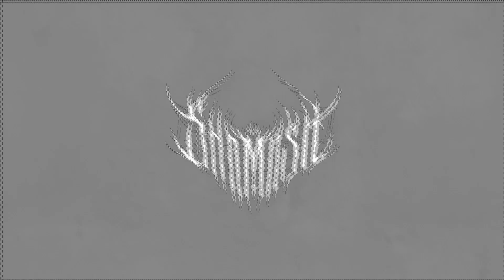Shamash_The View Inside My Soul [Guitar Playthrough]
Shamash guitarist, André Chiang plays through Shamash's song The View Inside My Soul

Available on Rottweiler Records.